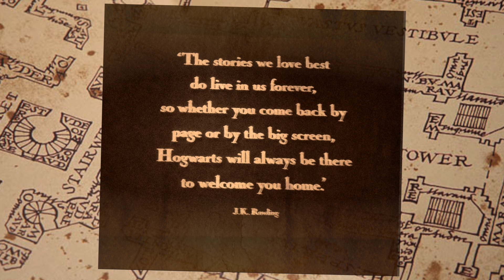Our Harry Potter Studio Tour 2012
This video is about our Harry Potter Studio Tour in 2012